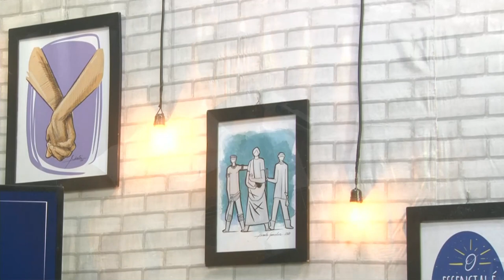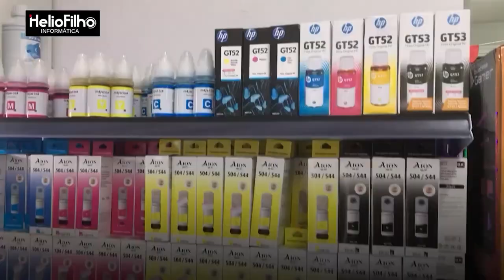Íntegra do Toque Show Convida Vitu de Lu V - 12/03/2024 | TV Nordestina